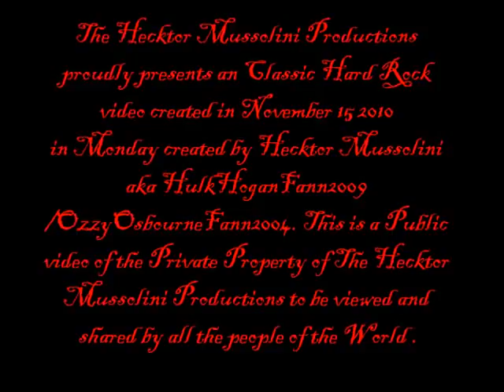Led Zeppelin - Carouselambra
Zeppelin's last dive in experimentation went too well and the proof is this "epic" as they nicknamed it. Listen and ejnoy !

Here Are The Lyrics :
Sisters of the way-side bide their time in quiet peace,
Await their place within the ring of calm;
Still stand to turn in seconds of release,
Await the call they know may never come.
In times of lightness, no intruder dared upon
To jeopardize the course, upset the run;
And all was joy and hands were raised toward the sun
As love in the halls of plenty overrun.

Still in their bliss unchallenged mighty feast,
Unending dances shadowed on the day.
Within their walls, their daunting formless keep,
Preserved their joy and kept their doubts at bay.
Faceless legions stood in readiness to weep,
Just turn a coin, bring order to the fray;
And everything is soon no sooner thought than deed,
But no one seemed to question in anyway.

How keen the storied hunter's eye prevails upon the land
To seek the unsuspecting and the weak;
And powerless the fabled sat, too smug to lift a hand
Toward the foe that threatened from the deep.
Who cares to dry the cheeks of those who saddened stand
Adrift upon a sea of futile speech?
And to fall to fate and make the 'status plan'
Where was your word, where did you go?
Where was your helping, where was your bow? Bow.
Dull is the armour, cold is the day.
Hard was the journey, dark was the way. Way.
I heard the word; I couldn't stay. Oh.
I couldn't stand it another day, another day,
Another day, another day.

Touched by the timely coming,
Roused from the keeper's sleep,
Release the grip, throw down the key.

Held now within the knowing,
Rest now within the peace.
Take of the fruit, but guard the seed.

They had to stay!

Rest now within the beat.